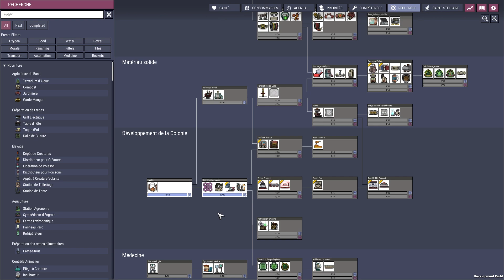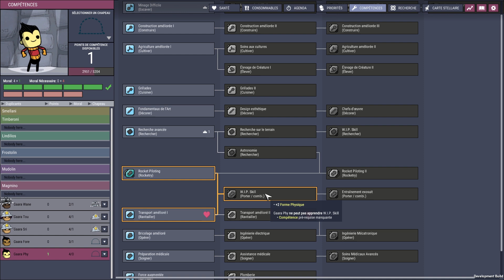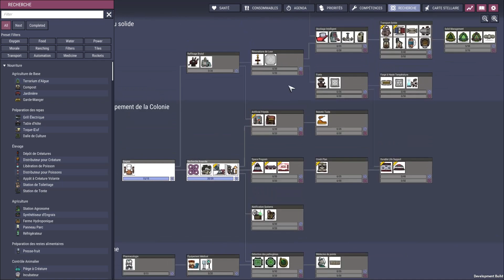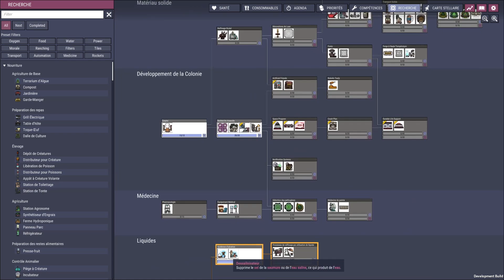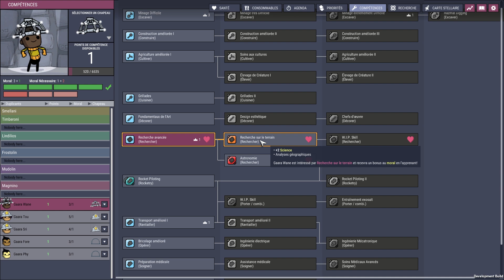🎮 Early Acess #03 [FR] Oxygen Not Included : Space Out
🎮 Dans la chaleur intense de Volcanea : Oxygen not Included !
🗝️ Merci à K2B & Gaara !
📅 Sortie :  30 juillet 2019
🆔 Version : EX1-444389-D + Mod Fr 1.12.2

[ VIDÉO ]

[ COMMUNAUTÉ ]